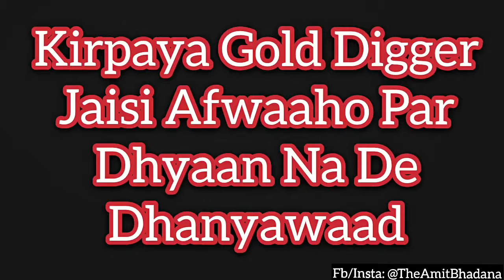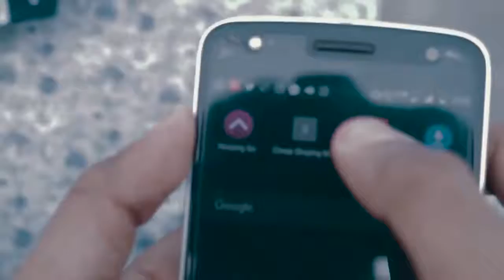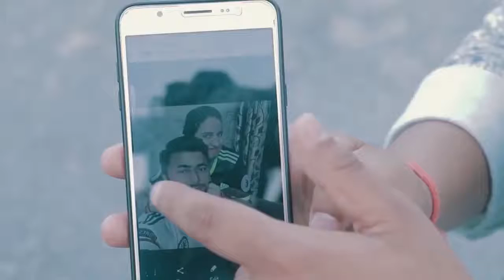Amit Bhadana Ka Badla New Comedy Video 2017